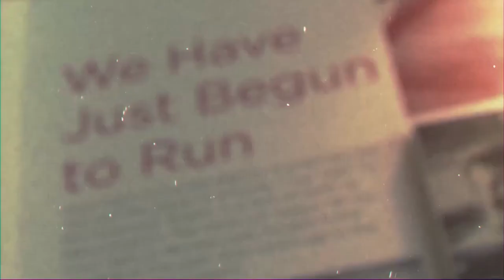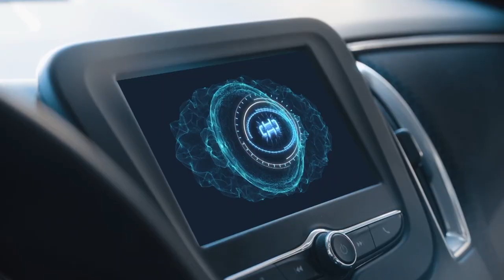Billie Starkz vs Marti Belle | DERBY CITY WRESTLING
APRIL 16, 2023:  Derby City Wrestling presented by Car Shield is ALL NEW and action packed every Sunday!

MAIN EVENT - WOMEN'S DIVISION MATCH  |  Marti Belle vs Billie Starkz

Championship Wrestling presented by Car Shield is brand new every Sunday at high noon on YouTube Premiere!